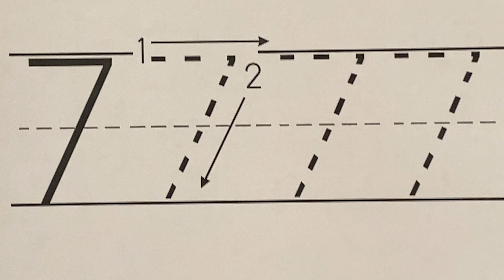#7 lined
Use Mr. Lentz's mnemonic song to learn how to print the number 7 freehand.